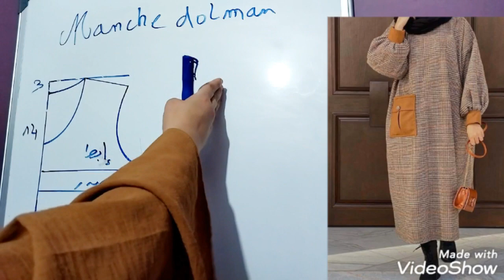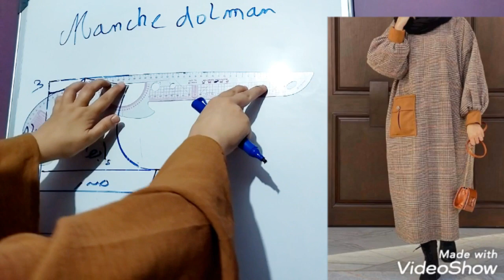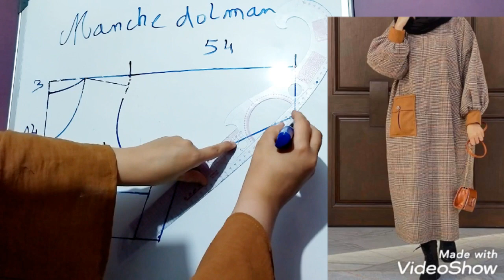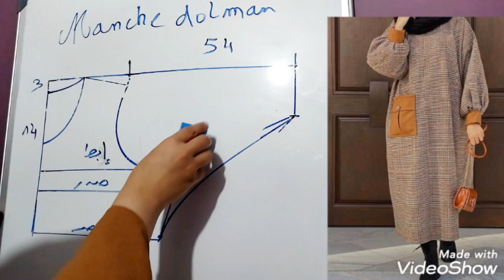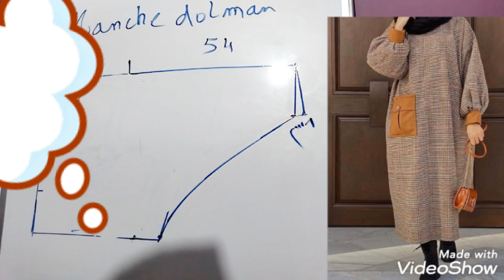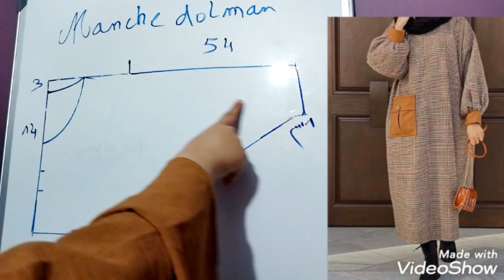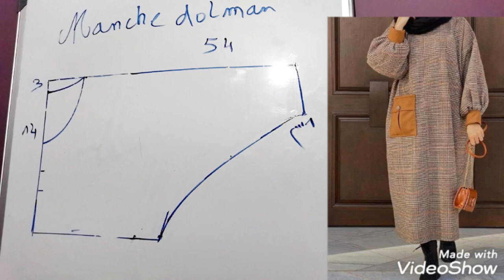patron manche dolman